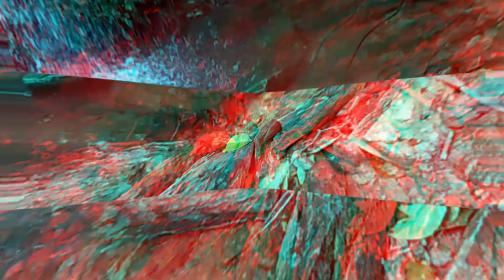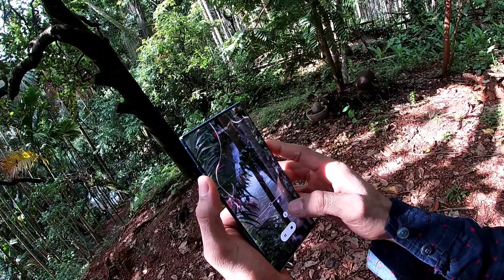Gandhi falls picnic after lockdown | GoPro Hero 7 first vlog | Yamaan Khalifa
Hey, guys, This is Yamaan Khalifa  & thank you for taking out time to watch my video. Do "LIKE" the video if you enjoyed watching or Do "COMMENT" if you want to Suggest something or Appreciate

Gandhi falls bhatkal, bhatkal beach, bhatkal lockdown open, bhatkal Sagar road, bhatkal sagar road cinematic, bhatkal tourist spot, bhatkal light house